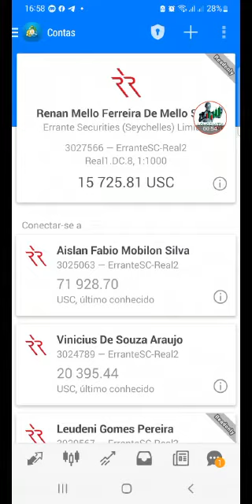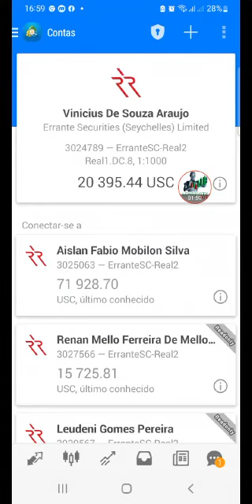Relatório Semanal Robô One Million